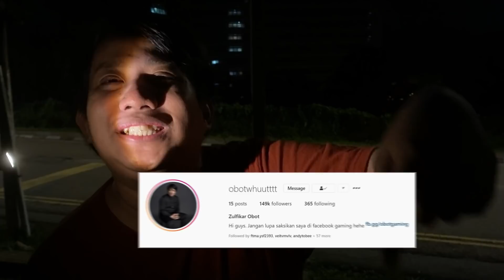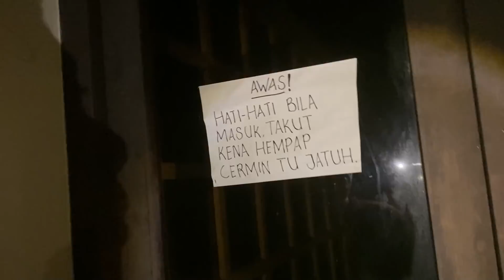Apabila Gamer Masuk Server Paranormal - Obot Sampai Lagg! [part1]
Haluuuu semua Penjahat Soldiers !! Selamat datang ke Youtube channel XKPenjahat TV !!!
Channel ini dibuat khas untuk tujuan vlogging supaya korang boleh kenal seorang Penjahat dengan lebih DALAMMMM.
Selain itu akan ada content Challenge , Prank , Mukbang dan lain2